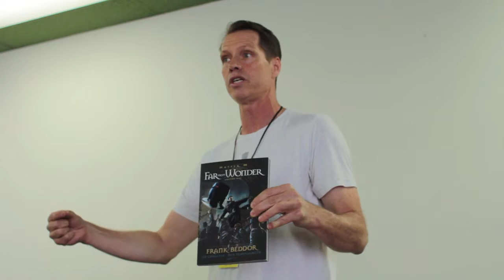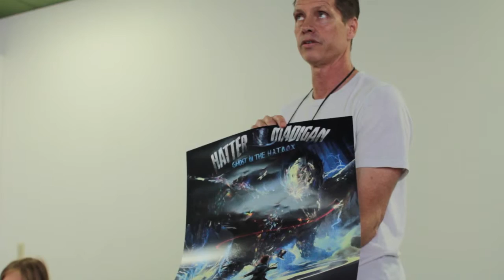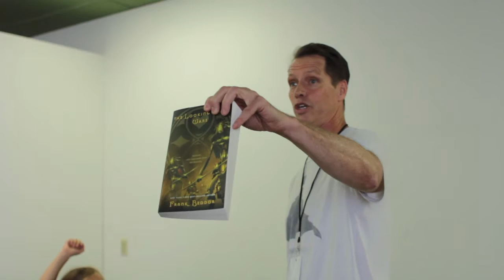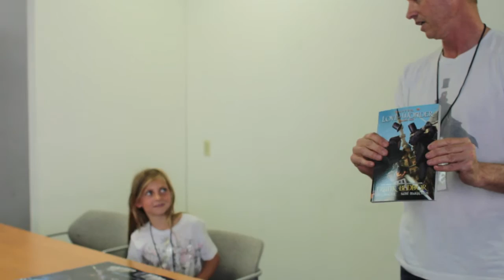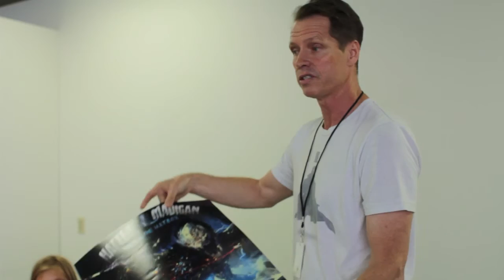Frank Beddor Talks About Writing "The Looking Glass Wars" at Ninja-Con 2015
Frank Beddor, author of "The Looking Glass Wars" discusses the book and his inspiration for it at Ninja-Con 2015